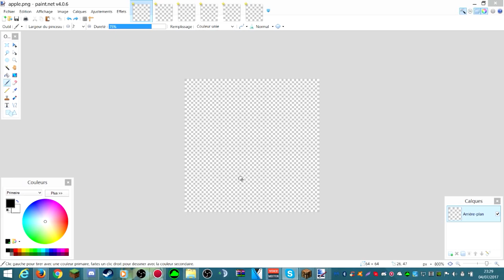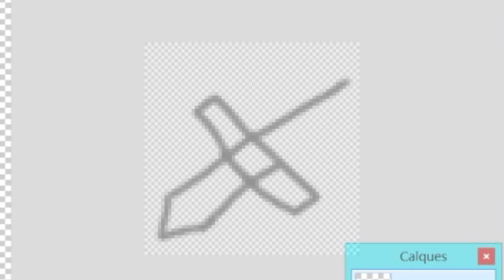LES 2 PIRES PACKS RUSH CREE EN 3 MIN !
👍 DÉFI 2000 LIKES !

💡JEU : Minecraft